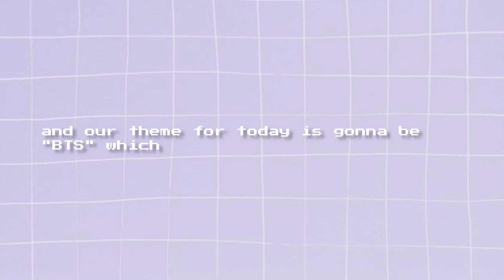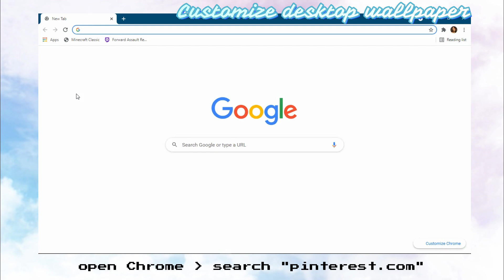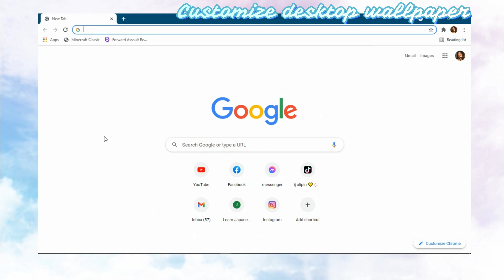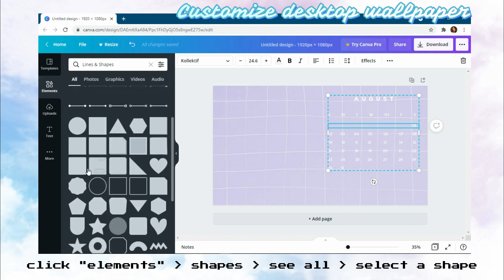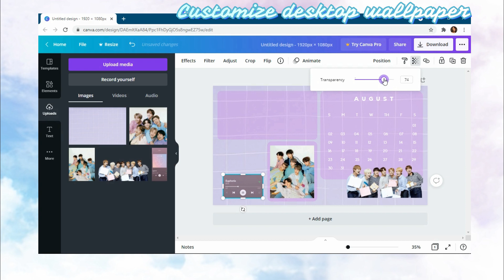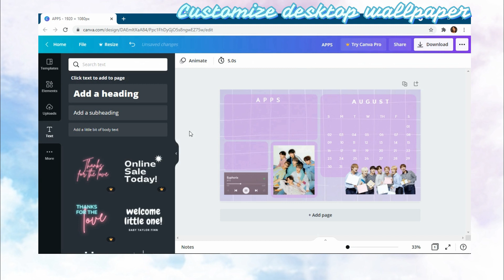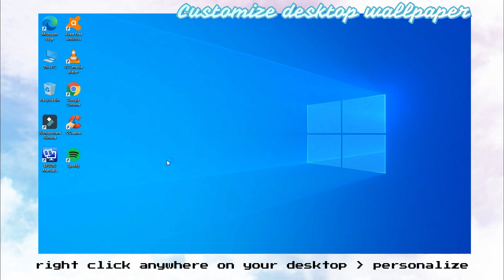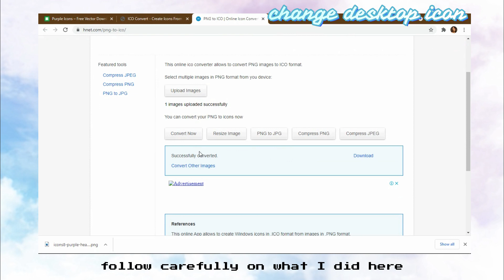how to make your laptop/pc aesthetic 💜 (BTS THEME) *no rainmeter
desktop aesthetic customization (BTS THEME 💜)*w/o rainmeter
most rqstd video, here you go ;)